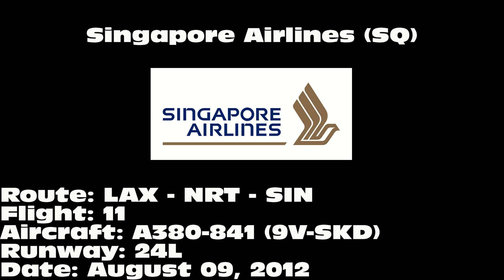Singapore Airlines A380-841 [9V-SKD]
Singapore Airlines A380-841 departing on 24L from Los Angeles International Airport (LAX) on August 09, 2012